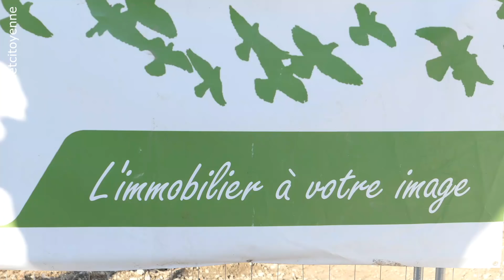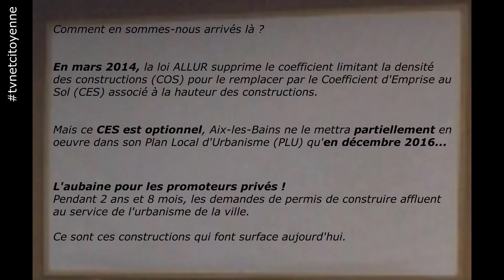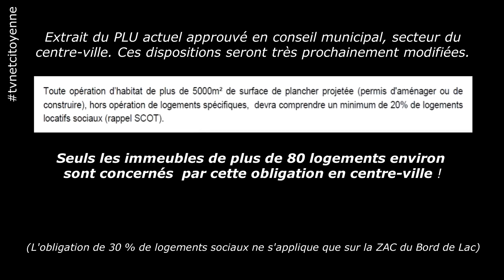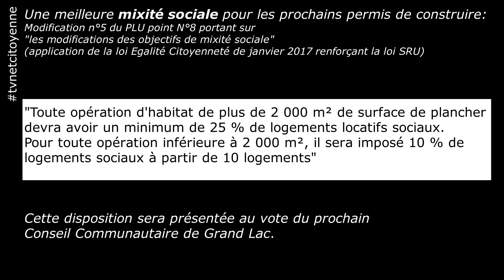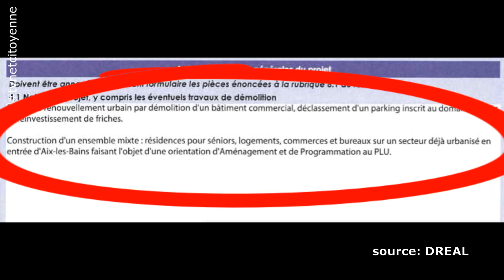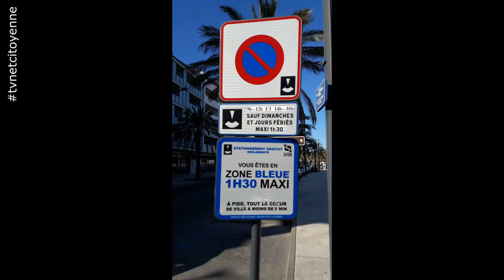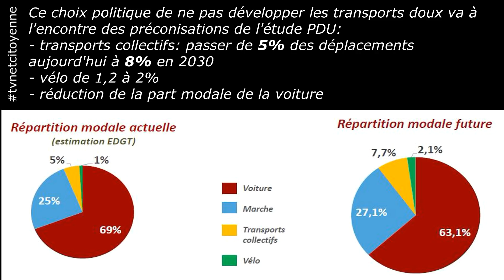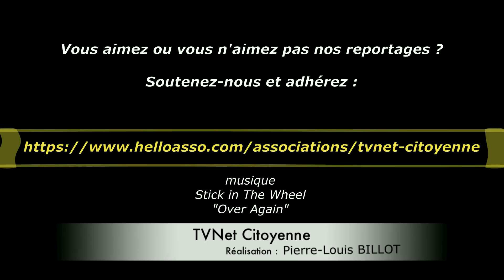Urbanisation et Conséquences à Aix les Bains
"Peut-on bloquer l'urbanisation" thème de la prochaine réunion publique de Dominique Dord ou "Comment maîtriser l’urbanisation et ses conséquences à Aix-les-Bains ?" notre question ouverte.